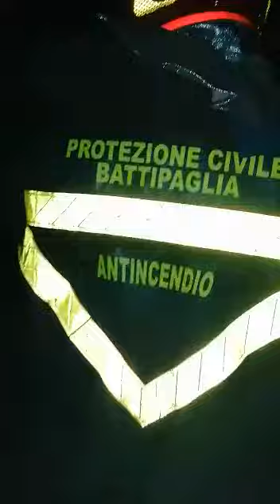Battipaglia. Incendio Cantalupo abbigliamento